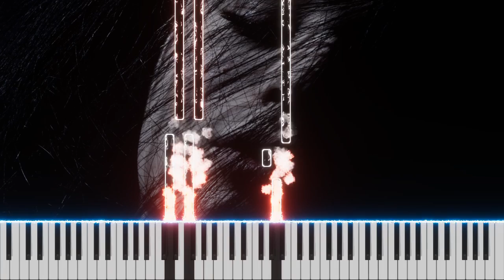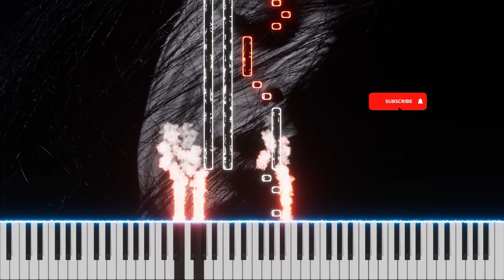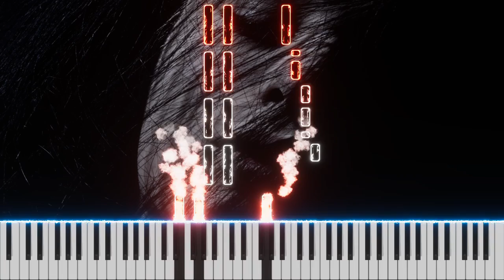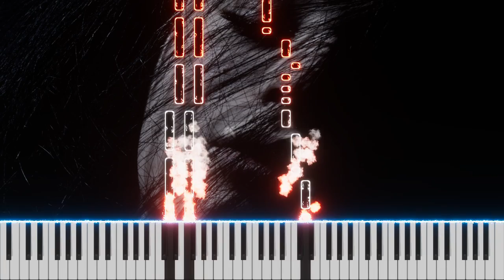Seni Dert Etmeler Piyano Cover (Madrigal) - Burhan Erdemir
(Seni Dert Etmeler Piyano Cover)

Sanatçı(lar), Besteci(ler): Madrigal
Tempo: 80-100 BPM
Zaman: 4/4
Key: Do Major - La Minor
Aranje: Ezgi M. Gündoğan
Performans: Burhan Erdemir
Miks ve Düzenleme: Ezgi M. Gündoğan